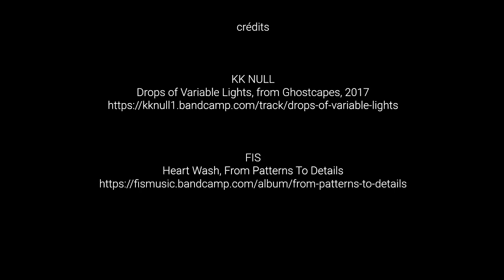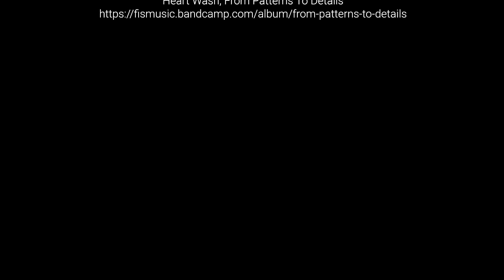20' dans l'univers sonore de Roger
KK Null, Drops of Variable Lights, from Ghostcapes, 2017; suivi de Fis, Heart Wash, From Patterns To Details M, 2016